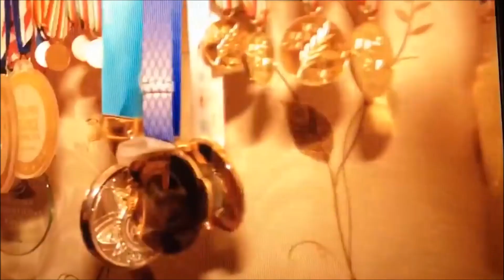ЕВГЕНИЯ МЕДВЕДЕВА - ⚡️ВСЁ ТОЛЬКО НАЧИНАЕТСЯ!!!⚡️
ДЛЯ ТЕХ,КТО НЕ РАЗОБРАЛ СЛОВА В ПЕСНЕ - ТЕКСТ:
Ну и для Тутберидзе отдельно))

Джа, я не просто твой раб, я твой поклонник,
Циник, мученик, ученик и просто пацан достойный…
Мне не нужны всякие там почести,
Душа болит — базарить хочется,
Вот я и мучаюсь, за жизнь цепляюсь,
Ведь это все для вас написано, чему вы удивляетесь?
Смешно? Понятно… А я вот так живу, прикинь, братишка,
Писать можно книжки, не надо спешки, хватит одной вспышки…

Стечкин, Токарев, Макаров, Калашников, Мосин,
Плетку попросим, а слово то какое: «Волына» —
Кровь в жилах стынет, а мне хорошо — я ведь русский!
Я привык к выстрелам и крутым спускам…
Пить уксус, есть хамыш, курить гашиш,
Шашлык, коньяк, тебе дам знак: кури, бухай, чувак!

В моей квартире все спокойно, как в Багдаде,
Приходят дяди, хотят мои деньги тратить, хватит!
Судебный пристав или залупа — ко мне ходить глупо!
Буду вас резать, истязать, кромсать, закапывать,
Отступать не буду, буду дуть в дуду,
Пить красную воду, не смотреть на моду,
На сладкую морду отращу бороду,
Не умру с голоду, думать надо смолоду, потом поздно будет,
Услышишь ответ: «Маз нет, есть проблемы» — голимые темы,
Дзынь-дзынь, кто там? Смерть твоя! А у меня нет нихуя…

Вот так и живу, с ума схожу, да кто я? Джа, скажи мне, кто я?
Я грешник, знаю, каюсь, лишь перед мамой извиняюсь,
Сейчас излил вам душу, а вас пока не слышу…
Мне не нужны награды, мне нужно ваше слово,
Что братишка прав: Россия — крепкий сплав: сталь, железо, олово, платина, золото…
Хватит наш народ пучить, а то буду бычить, пером в грудь тычить!

Ловят, сажают, выходят — продолжают,
Друг друга сдают, трусы продают…
Что с нами делают, гады, к России задом,
Вы чё, не надо, гы!.. я постою тут рядом…
Сяду, не сяду, что делать? Надо верить,
Детей растить, правильно воспитывать,
А то нам насрали в уши, плюнули в души серые мыши,
Я против, слышите, вы еще дышите?
Не надо шелестеть красными корками,
На улице люди горками: лежат и дохнут, снег тает — сохнут,